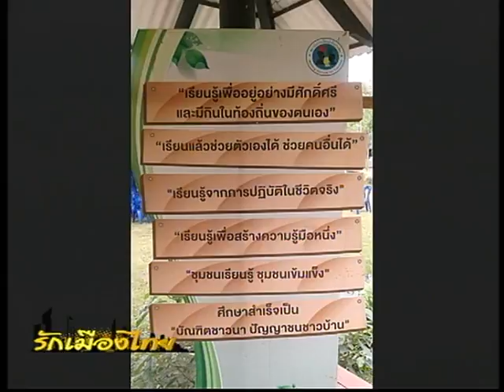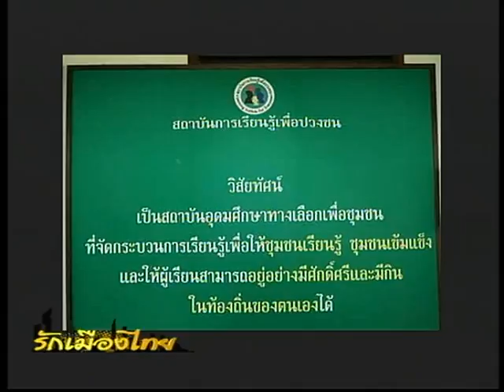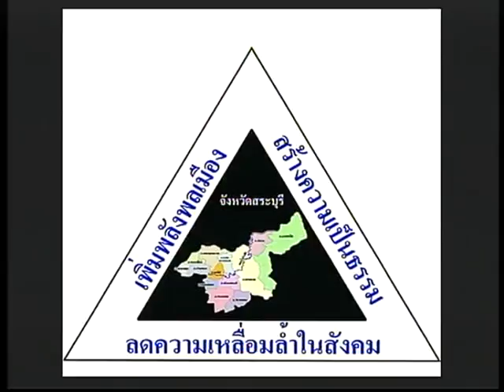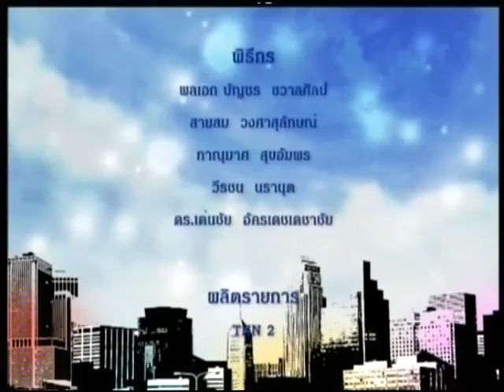รายการ รักเมืองไทย TNN2 ตอน มหาวิทยาลัยชีวิต (2) O/A วันพฤหัสที่ 31 มี.ค. 2559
เชิญรับชม รายการรักเมืองไทย ย้อนหลัง
-ตอน  มหาวิทยาลัยชีวิต (2)
-เผยแพร่เมื่อ  วันพฤหัสบดีที่ 31 มีนาคม 2559
-แขกรับเชิญ  :
1. คุณทิสาปาโมข์  บุญส่งประสิทธิ์  (อาจารย์ประจำสาขาสหวิทยาการเพื่อการพัฒนา ท้องถิ่น สถาบันการเรียนรู้)
2.คุณสหสี  อมรรัตนานนท์ (ผู้อำนวยการศูนย์เรียนรู้สถาบันการเรียนรู้เพื่อปวงชน)